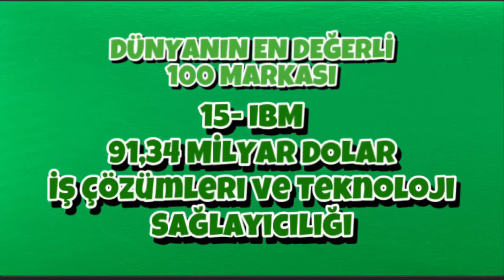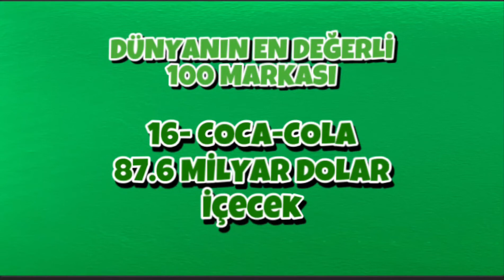Dünyanın en değerli markaları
Dünyanın en değerli markaları( 100 ) Devamı gelsin istiyorsan yorumlarda belirt